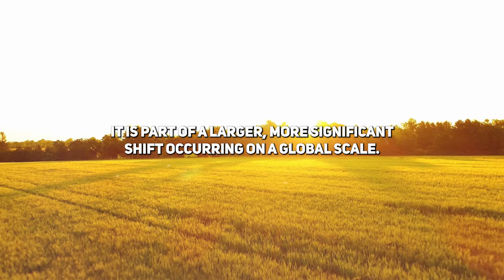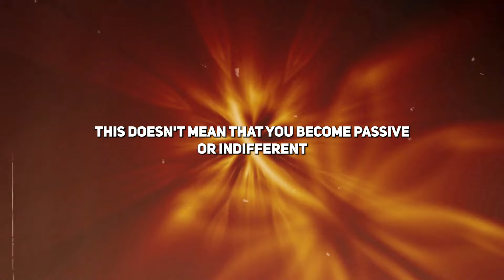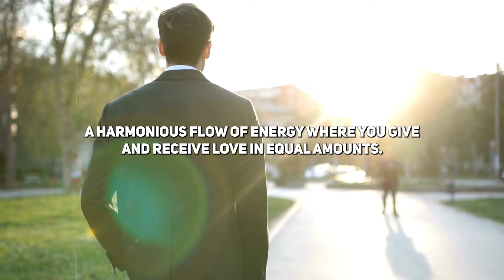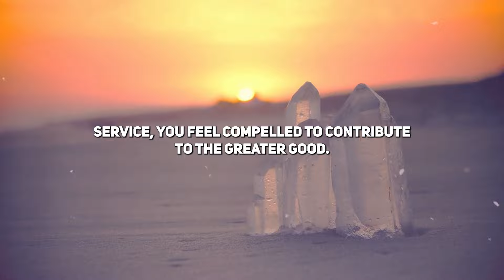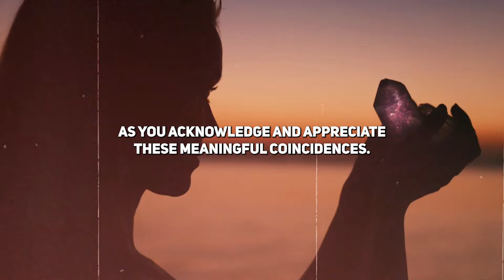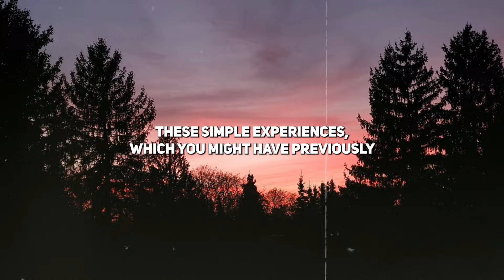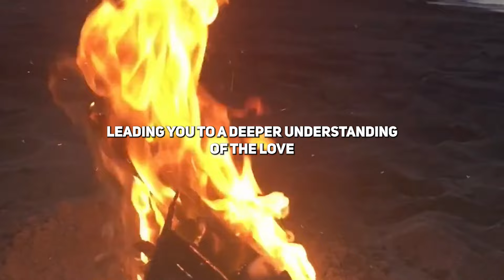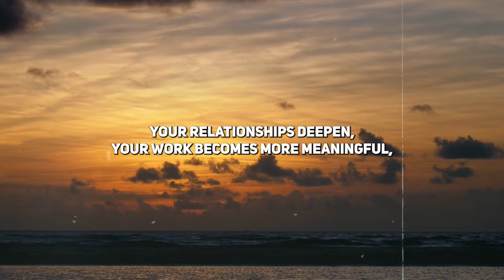it's coming!9 august 2024! This is going to happen in the first week of august !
It’s Coming! 30 July 2024! 🌍

The Split Is Getting Bigger! Will You Ascend with the New Earth or Stay Behind?

In this transformative video, we dive deep into the phenomenon that is captivating the world—the Great Split. As the energies of the New Earth rise, we face a critical choice: to ascend and embrace a higher frequency or remain in the old paradigms.

Join us as we explore:
🔹 What the New Earth means for humanity
🔹 Signs that the split is already happening
🔹 How you can prepare for ascension
🔹 Personal stories of those who have felt the shift

Get ready for profound insights, practical tips, and a journey into the unknown. Whether you’re feeling the call to ascend or simply curious about what’s happening, this video is for you.

Share your thoughts and experiences in the comments below—we’d love to hear your perspective!